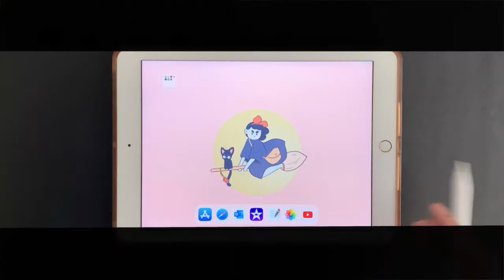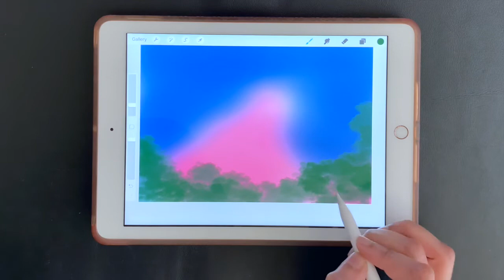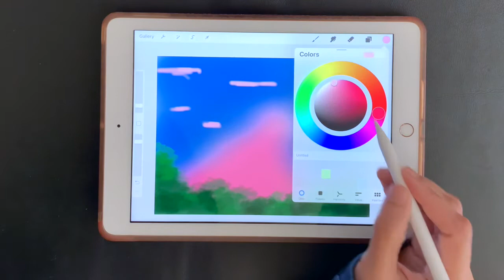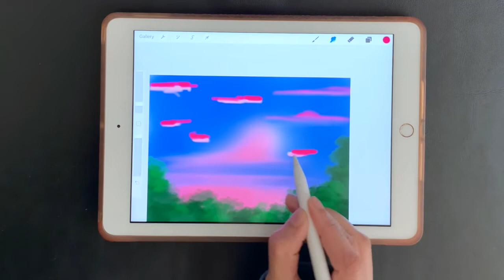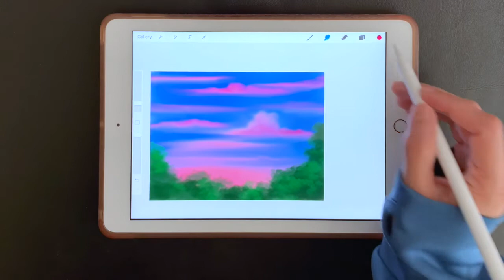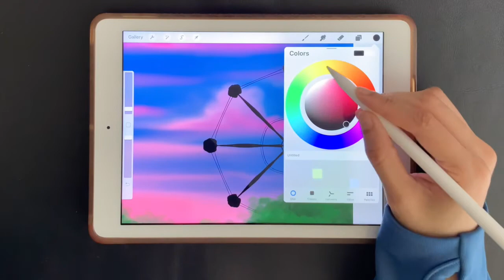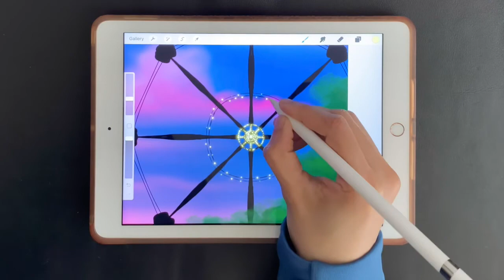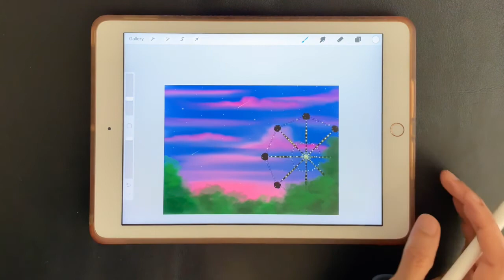Procreate - Drawing a Ferris wheel, a aesthetic carnival evening in iPad..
Hello

This illustration was inspired by a pinterest..

Tag me in instagram : Ipad Fashion drawing

Edited in : iMovie

Product used : iPad 6th generation 2018 & apple pencil

Stay safe.

ReJoice.,

* You're free to use this song and monetize your video, but you must include the following in your video description:Eternal Hope by Kevin MacLeod is licensed under a Creative Commons Attribution license